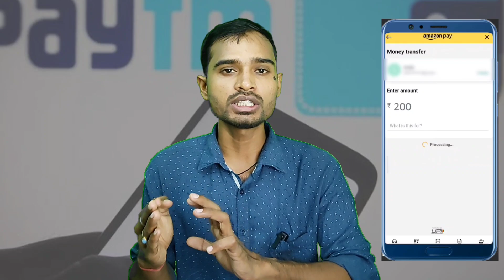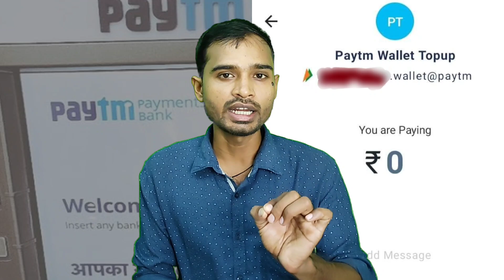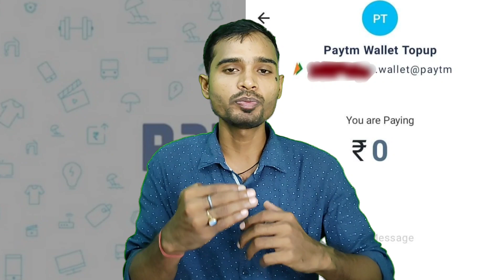Paytm Wallet UPI ID आ गया Good News 🔥 | paytm wallet money transfer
paytm wallet upi id | paytm wallet upi link | paytm wallet upi

Dosto,Aaj ke is video me maine bataya hai paytm wallet upi id ke bare me.. jisme paytm wallet ka upi id (mobilenumber.wallet@paytm) aa gaya hai..

Thanks 😊